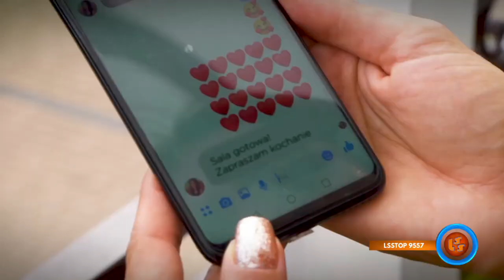NOTOWANIE 651 cześć 3 04.10.2020r. oficjalne notowanie SZLAGIEROWO.PL